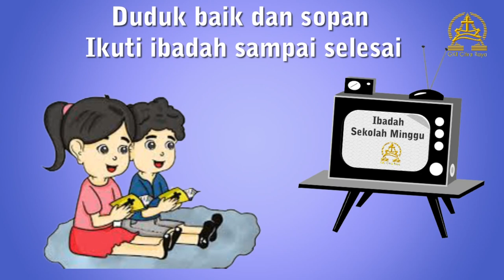Ibadah Sekolah Minggu Kelas Kecil KAA GKI Citra Raya 27 Februari 2022